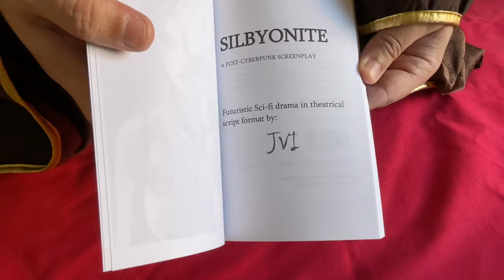unboxing Silbyonite new Edition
UK English perfect translated ,